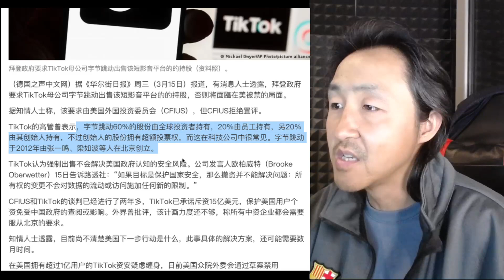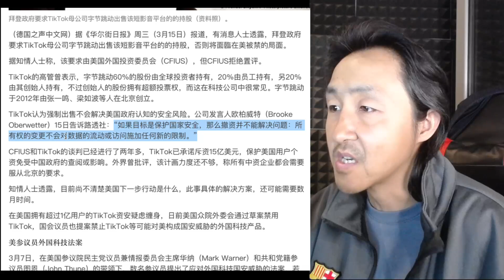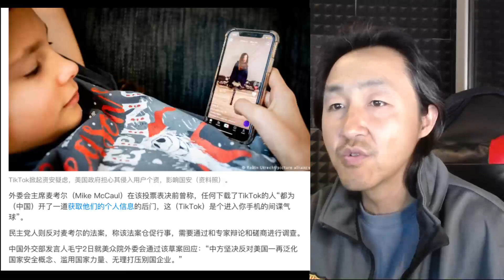英国将宣布政府手机禁用抖音，美国要求中资撤股；年轻人正在被高科技奶头乐耽误了人生；